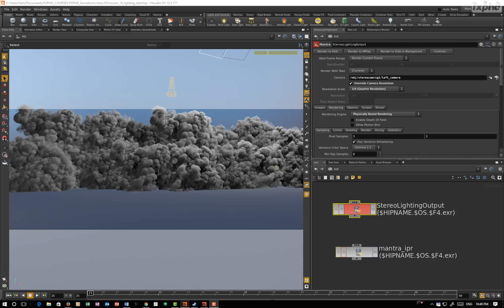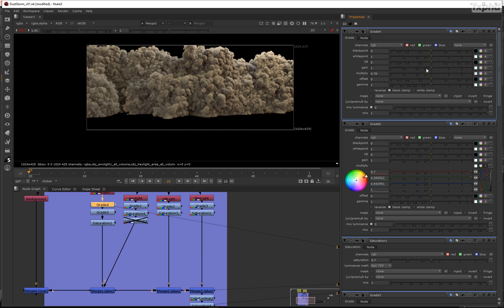Advanced VFX: The Desert Sandstorm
In this new fxphd  Houdini Desert Sandstorm course, prof Liam Whitehouse will take you through the latest release of Houdini FX 15 and Nuke X and students will learn how to create a photoreal dust storm from beginning to end.